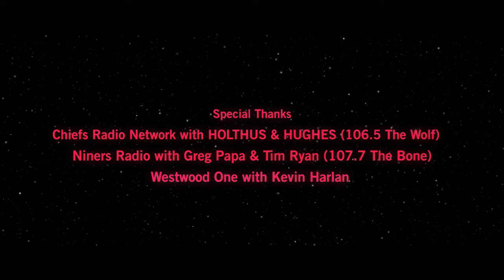Super Bowl LVIII: The Kingdom Strikes Back To Back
Lord Reidius and Darth Lavon triumph in dark victory over the entire NFL, as the Chiefs Kingdom Strikes Back To Back!

Get your DYNASTY STRIKES BACK t-shirt HERE from Commandeer